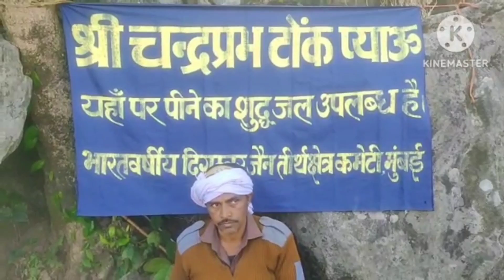सम्मेद शिखर जी में शुद्ध छना जल कहां कहां मिलता है देखें और शेयर जरूर करें#@jinagam#saveshikharji